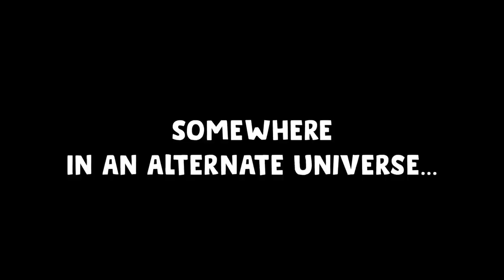The Greatest Comeback EVER... Wheel of MUT! Ep. #4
deep in losing territory, meags finally decides to start trying. that's when the ultimate comeback began... but will papa and abuse pig be enough to recover from a massive deficit in the first half? find out on today's episode of why did bella leave me.